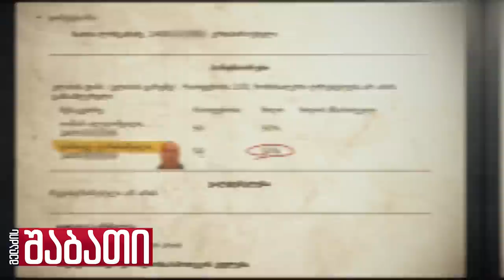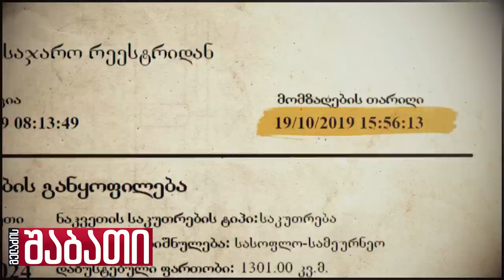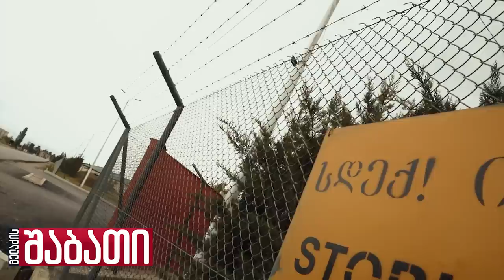მელაძის შაბათი - 29 აპრილის ანონსი 2023